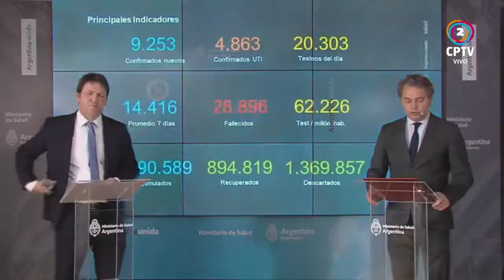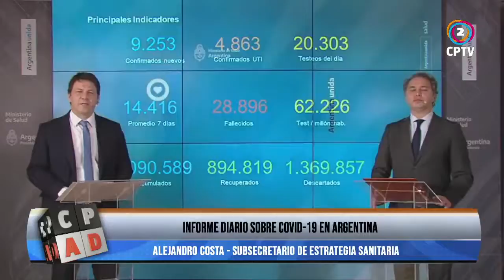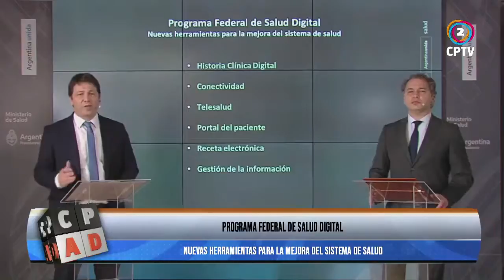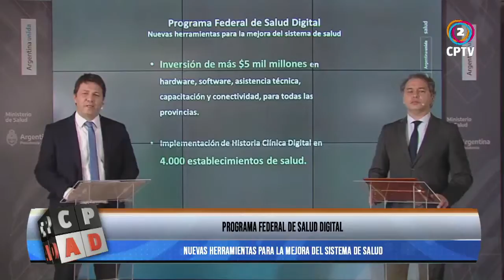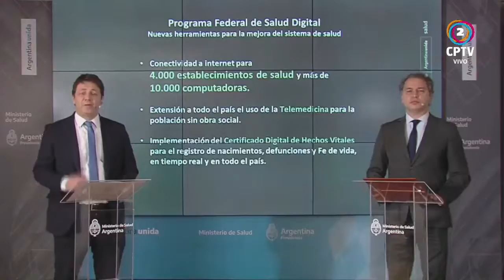Informe diario sobre COVID-19 en Argentina